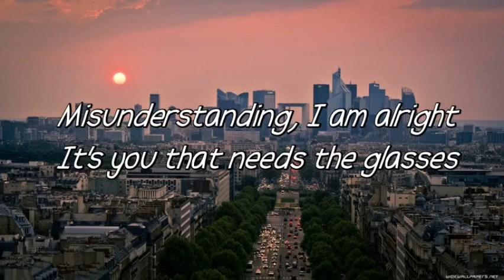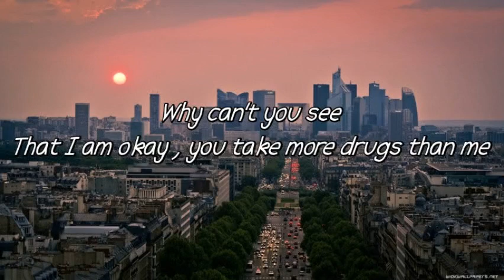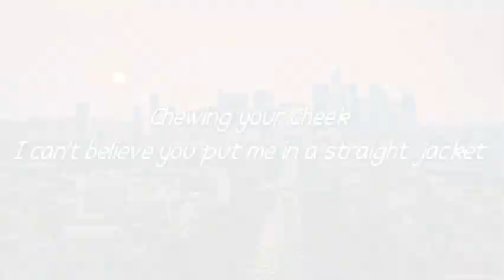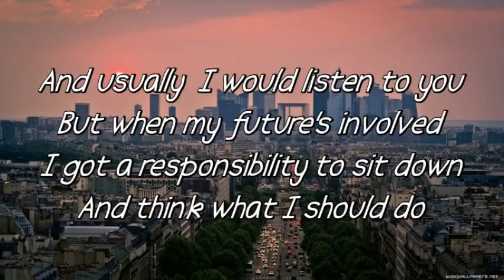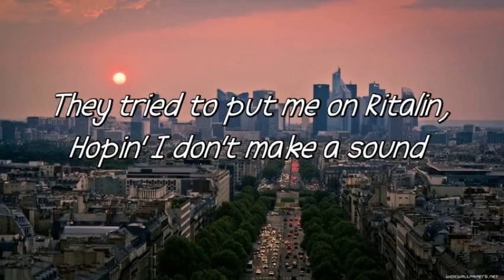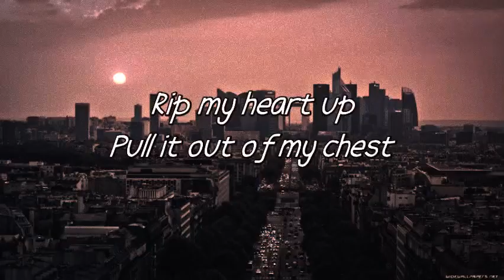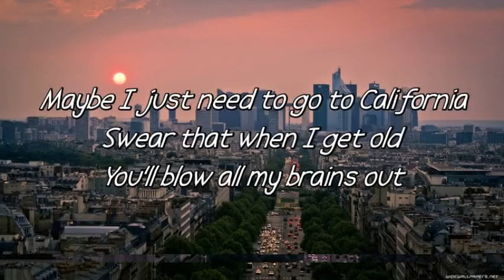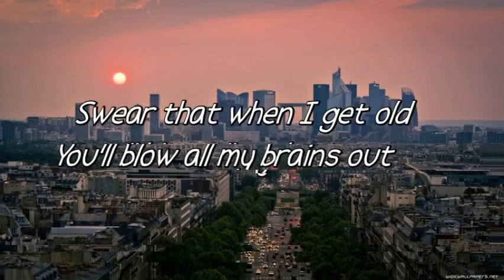California- YUNGBLUD (LYRICS)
Back on laptop so nO WATERMARKKKK

So yee yee, 3rd YUNGBLUD song in a row, someone give me a metal

It may be a small number to hit but it fills a pretty big place in my heart :3

Thanks for sticking with me and my terrible upload schedule, I send much love to you all!!! 사랑해!